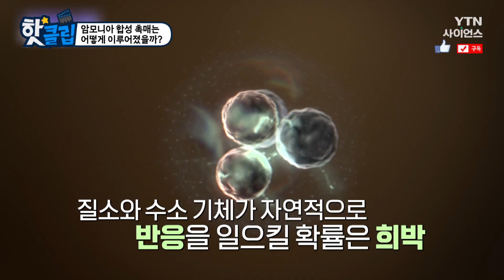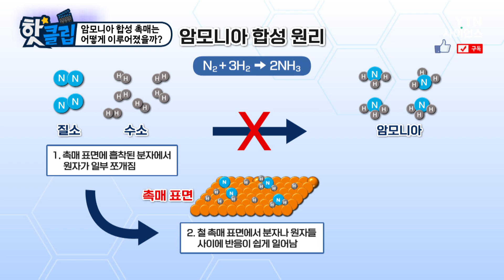[핫클립] 암모니아 합성 촉매는 어떻게 이루어졌을까? / YTN 사이언스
질소와 수소 기체가 자연적으로
반응을 일으킬 확률은 희박하다.
하보 보슈는 암모니아 합성 촉매를
어떻게 성공시켰을까?

암모니아 합성 촉매는 어떻게 이루어졌을까? / YTN 사이언스